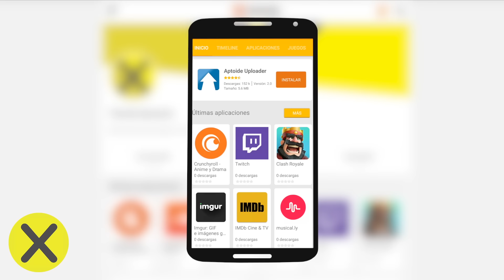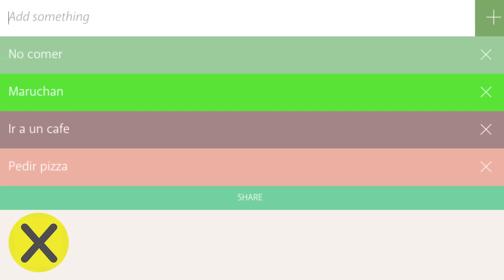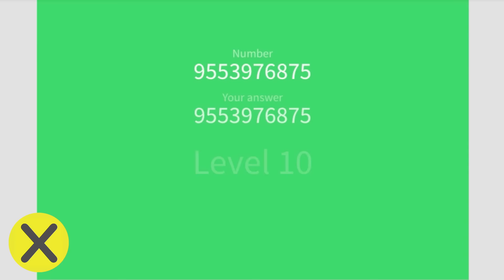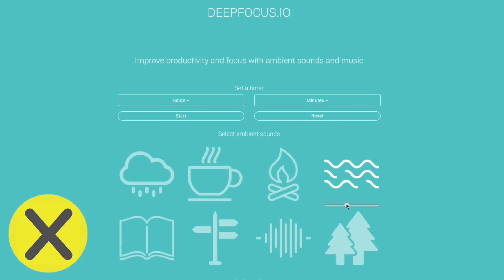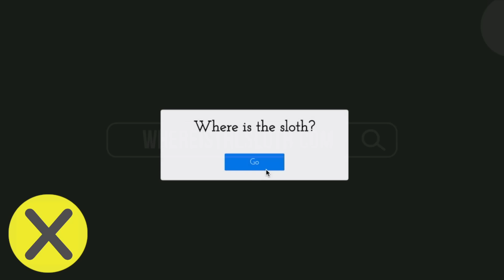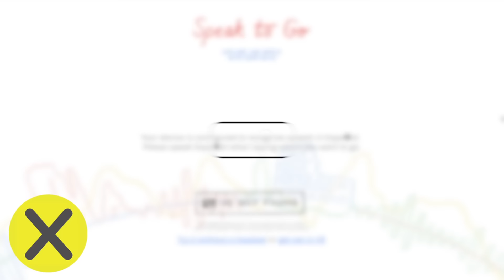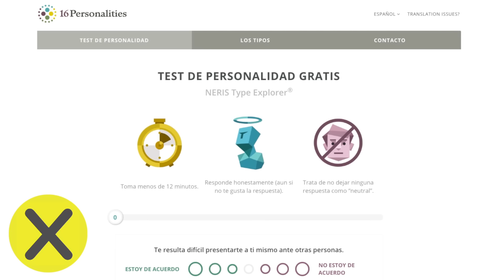15 Sitios de internet para perder el tiempo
▶CREDITOS